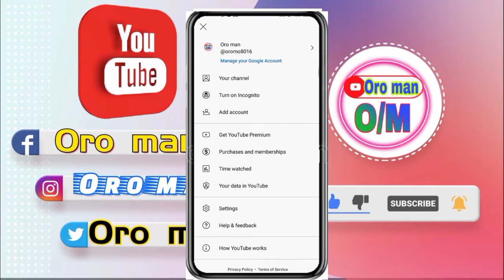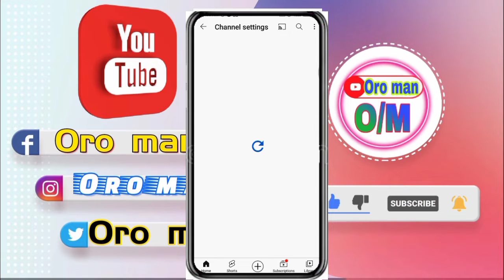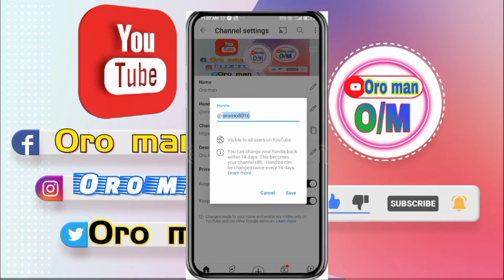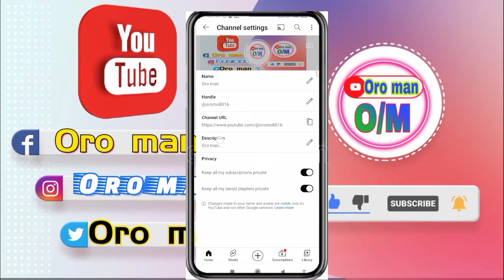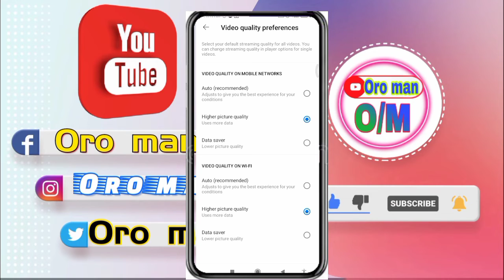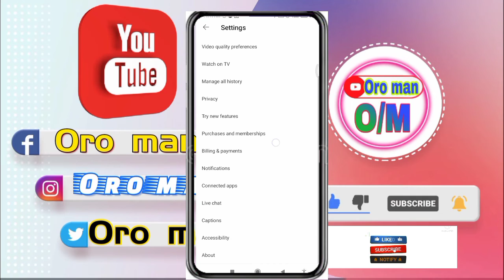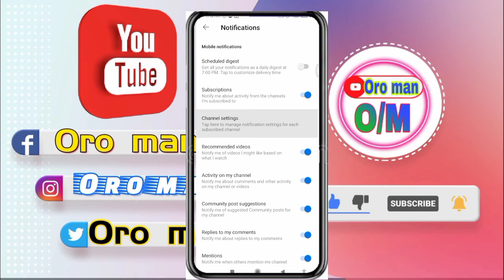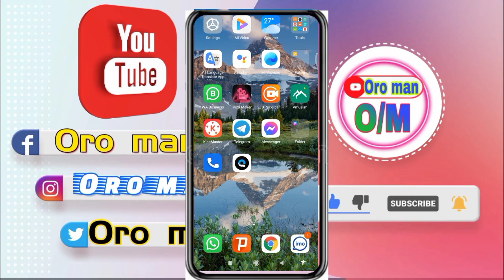Akkata settings channel keessani ittii sirefaatan maqaa fi logo dabalate isa sirriin kutaa 2ffaa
Akkata settings channel keessani ittii sireffaatani fi maqaa youtube jijjiiratu  logo  phooto dugduba isaa fi namota hangaa har'aa subscribe gonee hunduma isaani akkaamiti argachuu dandeenya jetaani kaan rakkachaa turtaan furmani kunotii  kara salphaan sireefatuu dandeessu glatoma
oro man የቻናላችንን መቼት ማስተካከል እና የዩቲዩብ ሎጎ ፎቶ ዳራ ስም መቀየር እና እስካሁን ሰብስክራይብ ያደረጉ ሰዎችን እንዴት ማግኘት እንደሚችሉ